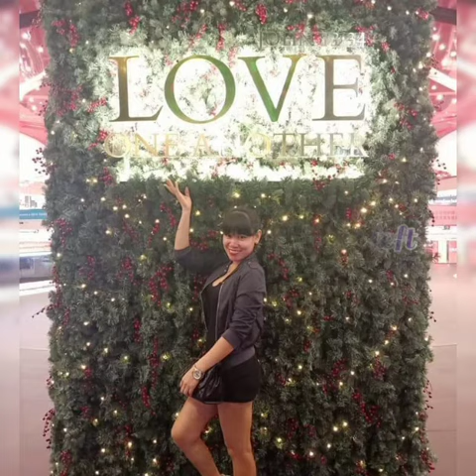bebhe 👭👭👭💜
Video from joy sarino